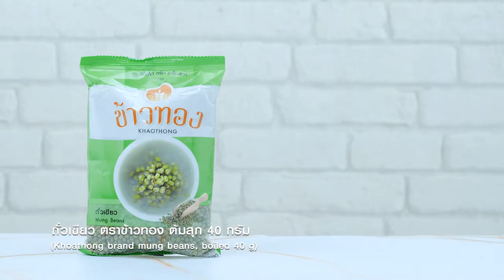เต้าทึงธัญพืช แจกสูตร+วิธีทำง่ายๆ สไตล์ "อ.ยิ่งศักดิ์"